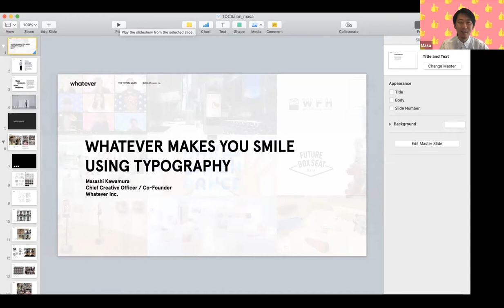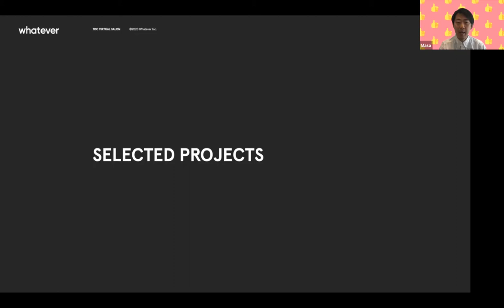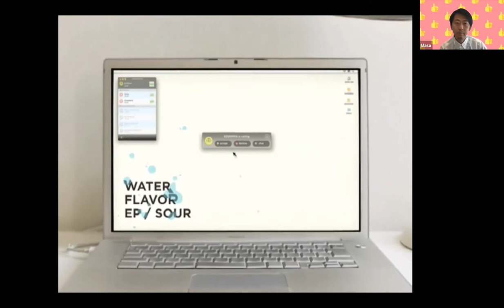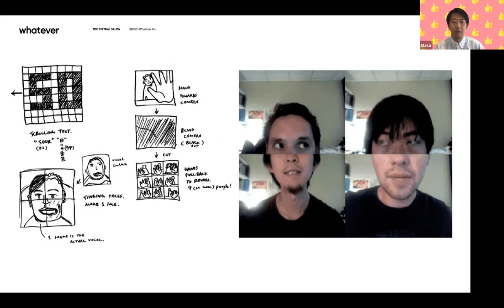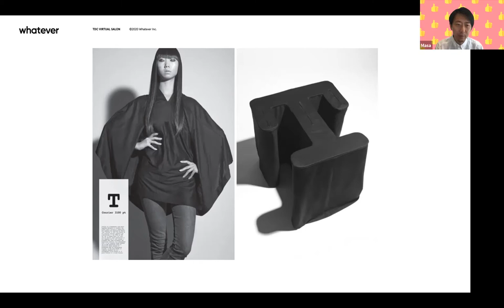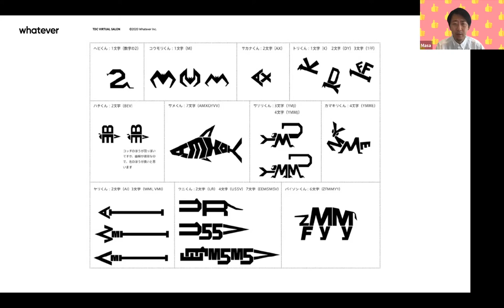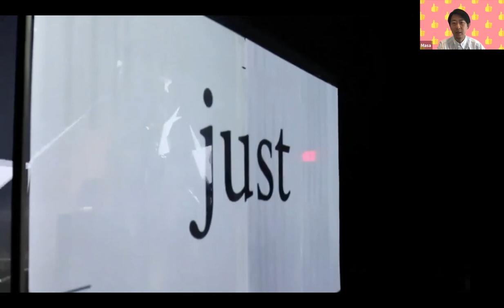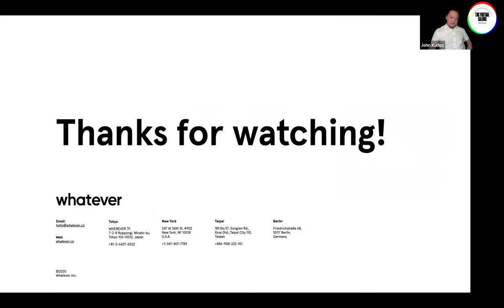Whatever Makes You Smile, Using Typography — Masashi Kawamura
TDC Virtual Salon

Masashi Kawamura speaks about some of his past work which utilizes typography in non-traditional ways, such as SOUR “Hibi No Neiro” music video (TDC Tokyo winner), androp “Bell” (TDC Tokyo winner) music video, and “T” Shirts (personal project).

Masashi is the Chief Creative Officer at Whatever Inc. He continues to explore creativity in a variety of fields including advertising, music videos, product design, digital installations, etc. He has been chosen as one of the Creativity magazine’s “Creative 50,” and Fast Company’s “100 most creative people in business”.